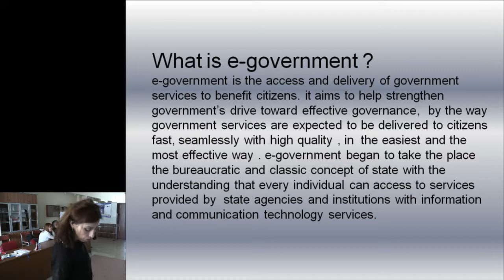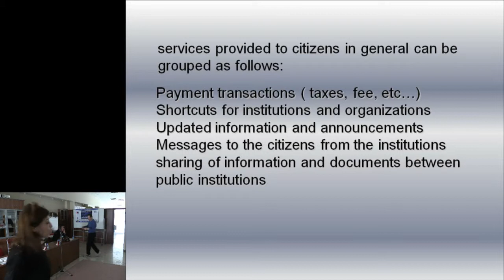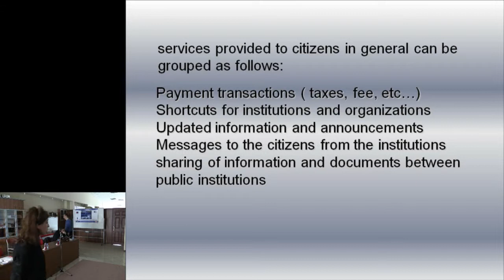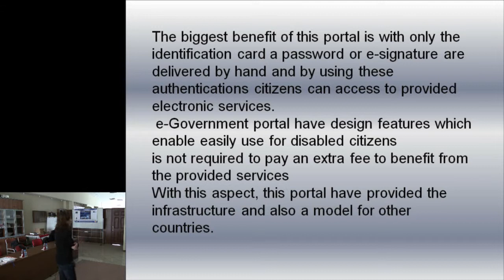Grundtvig Bolu: Bolu presenting E-government in Turkey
Presentation from the Grundtvig partnership meeting in Bolu 13-14 april, 2014 in the project "Active citizenship: Citizens' skills for a better democracy in the digital era".